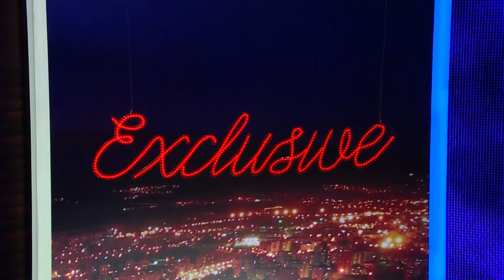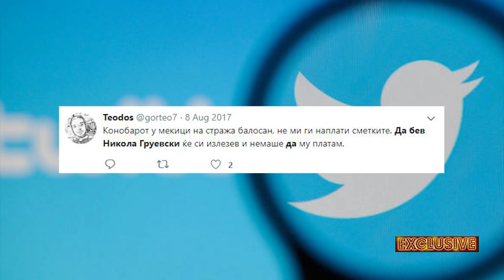Ексклузив на 1ТВ - 30.11.2018